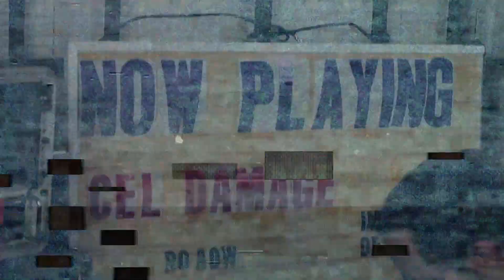Cel Damage - "Imitation of a Crow" (music video)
Mathcore Index Presents: Cel Damage - "Imitation of a Crow"

"Can’t formulate a simple string of words
Murmurs exist, they linger.
Even though left incomplete,
There’s a sense of calmness.
It’s still. It’s still. It’s still.

Vivid thoughts flood back, but no complete image.
Ineffectively built, just human.

Knowledge has boundary, keep that as long as you can.
Parents all seeing eyes, eyes in the back of their head.
Carried back to bed in loving arms."

Mathcore Index is a website and digital media outlet, promoting underground music since 2009. Become a Patreon supporter of Mathcore Index and gain exclusive benefits like early access to photo essays, interviews, podcasts, video premieres, compilations, insight and input to our creative process, and more: